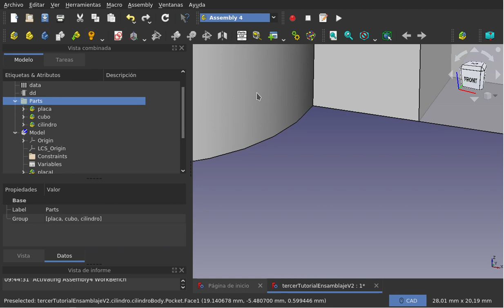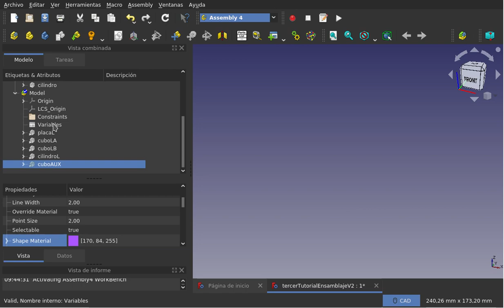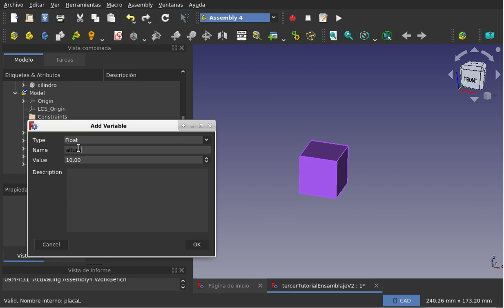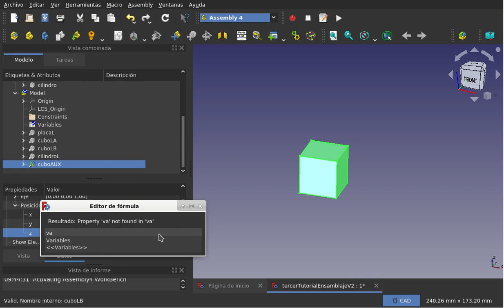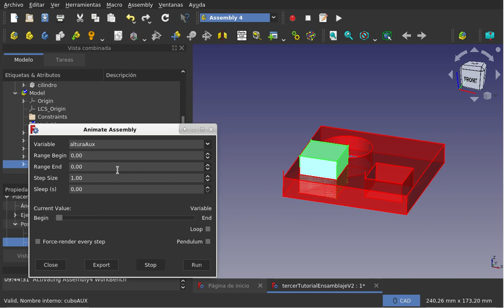FreeCAD Assembly4: Ensamblaje y animación (08/11)